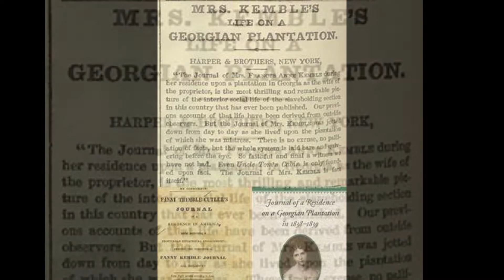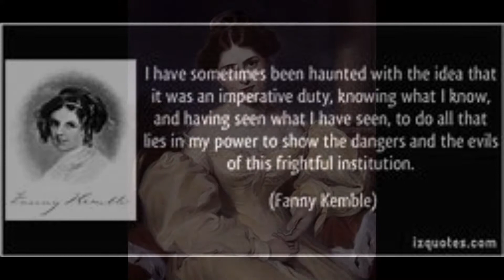2019 Bluff City Theater Season Announcement!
As we head into our 5th Big Season, sit back while we share the details of what you can expect.  It's Hannibal's Bicentennial year and we're celebrating with two world-premiere original productions and a few other surprises.